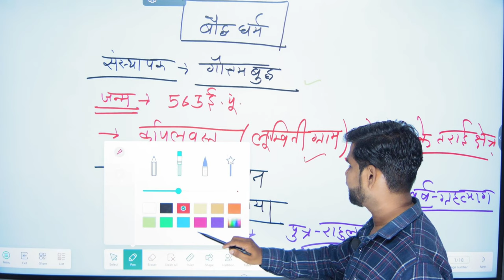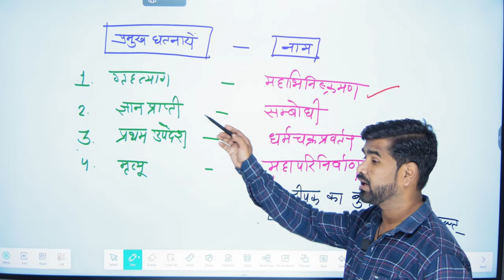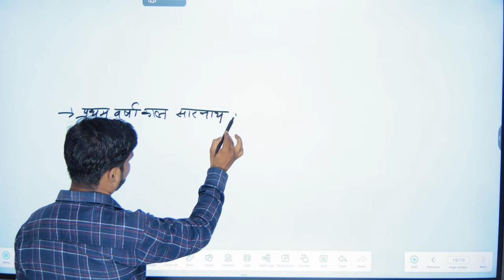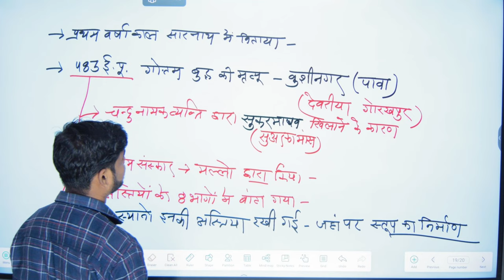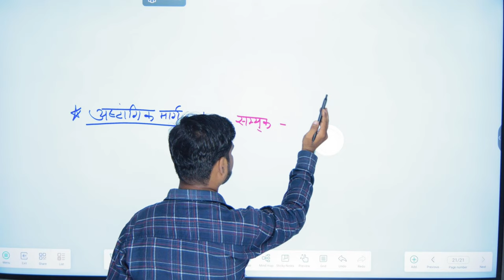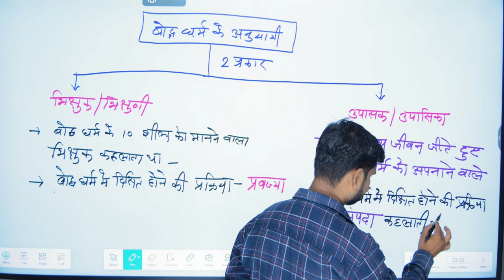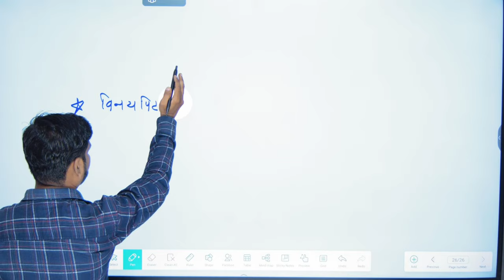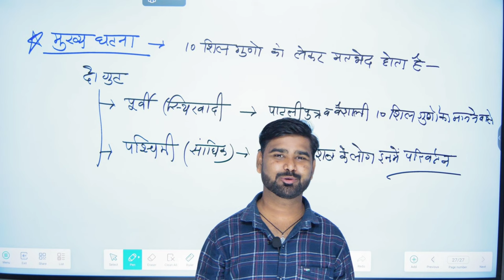[ 26 ] bharat ka itihas (बौद्ध धर्म) | By M.M. Sir PART-2